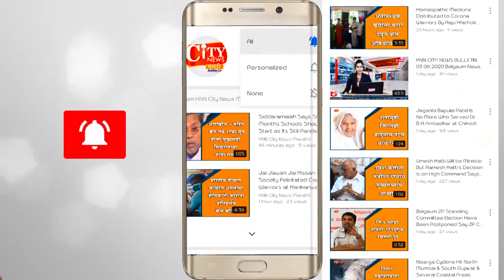Religious Program of Goddess Mahalakshmi in Bijgarni Was Commenced by Villagers